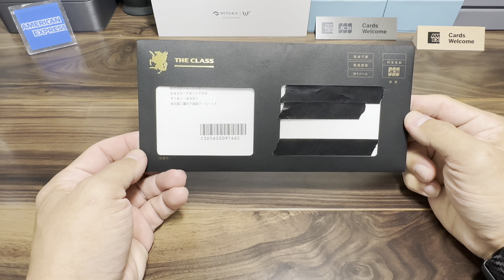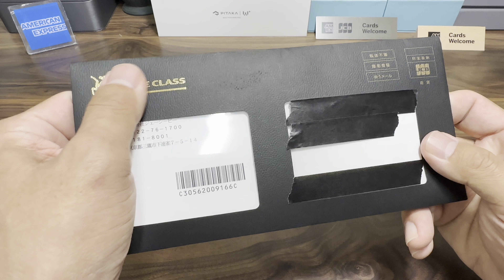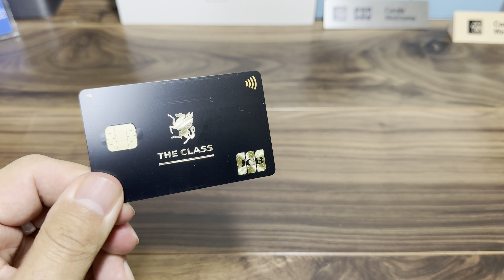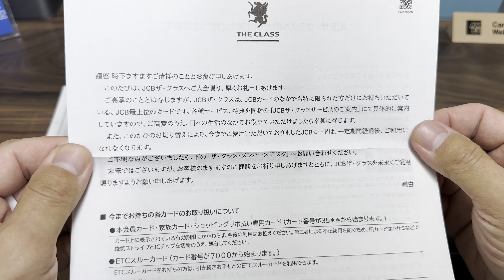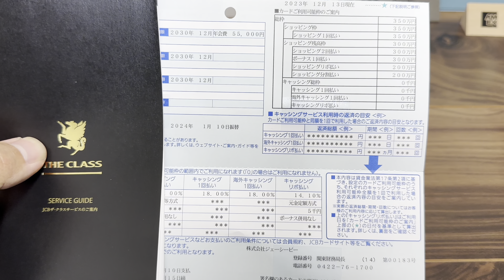JCBザクラス着弾！取得までの道のりを紹介！【ブラックカード プラチナカード インビテーション キャッシュレス】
2023年のJCBザクラスのカード着弾！
開封しながら取得までの道のりを軽く紹介します！

キャッシュレス　クレジットカード　iPhone系ガジェットなどのを発信しています。

※鳥達也チャネルはAmazonと楽天アソシエイトプログラムに参加しております。